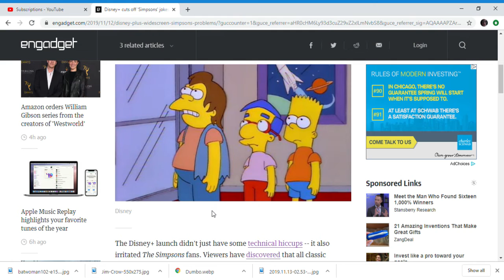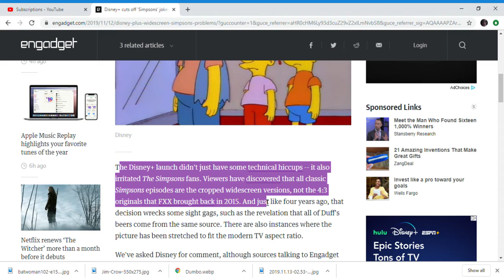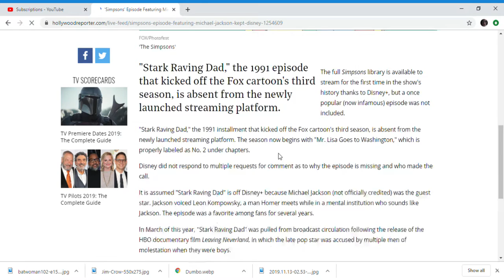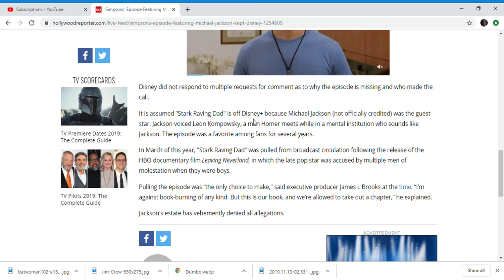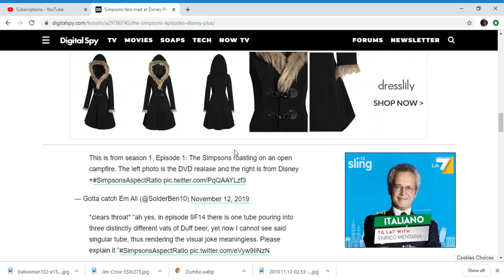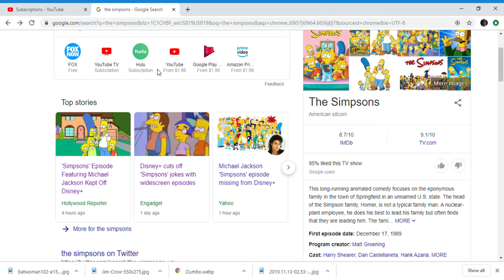Disney+ ruins the simpsons